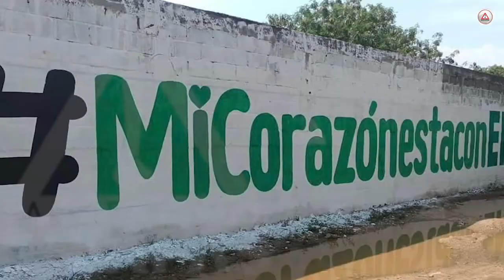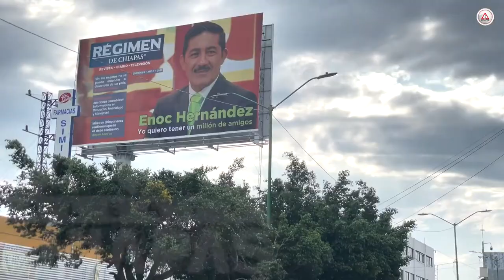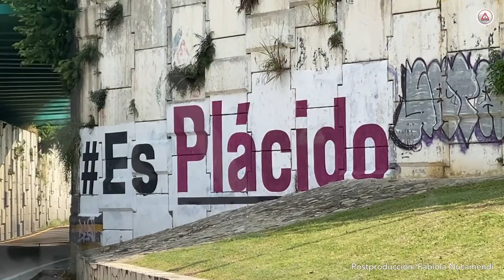Despliegan intensa publicidad adelantada Enoc Hernández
Manuel Velasco estaría detrás de la campaña del acusado del desfalco millonario de la Caja de Ahorro San Juan Bosco; Enoc dice que son amigos.